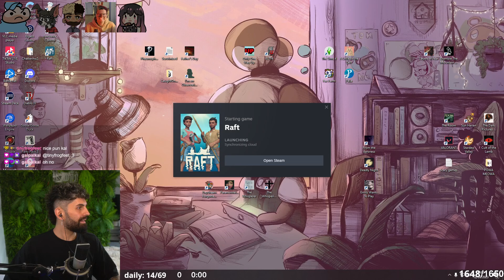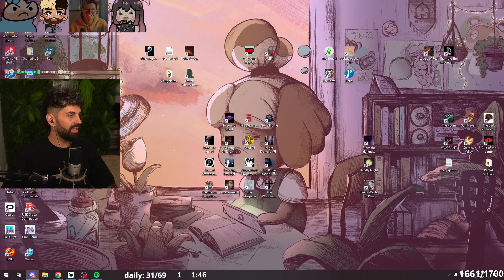TROUBLE ON BEAR ISLAND! | Raft with Friends - PART 2